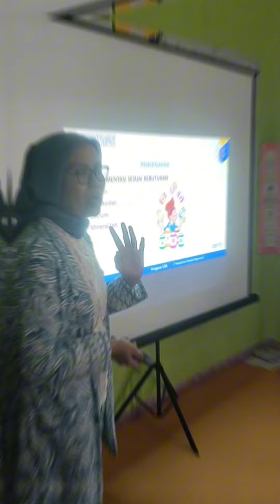Pengabdian Kepada Masyarakat Dosen Fakultas Farmasi Kelompok 2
Pemanfaatan Potensi Bahan Alam di Desa Cibiru
Wetan untuk Mengatasi Dampak dan Resiko
Kesehatan